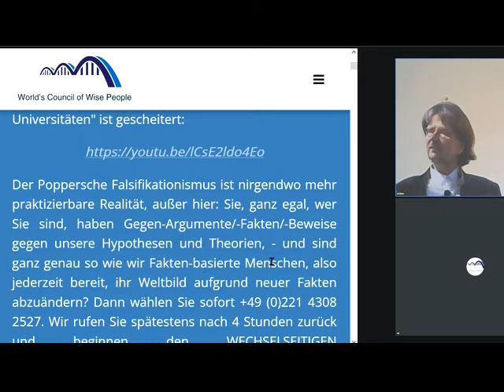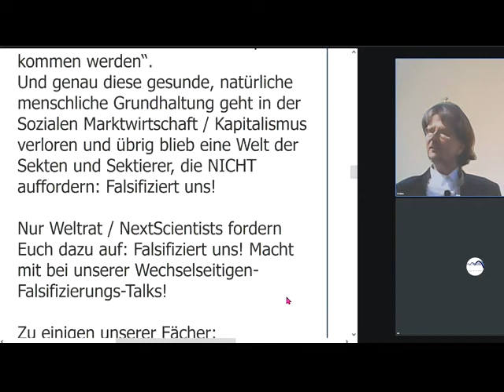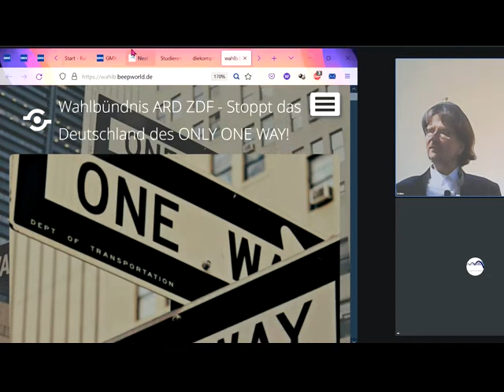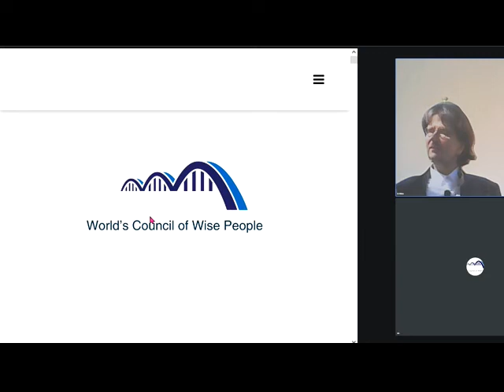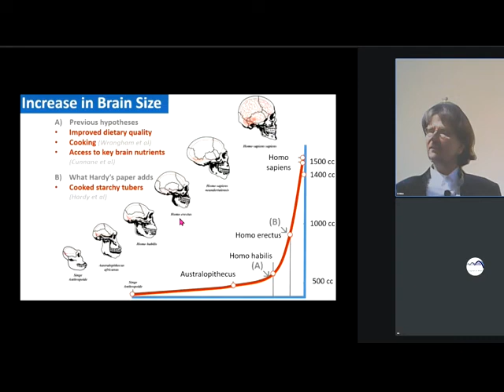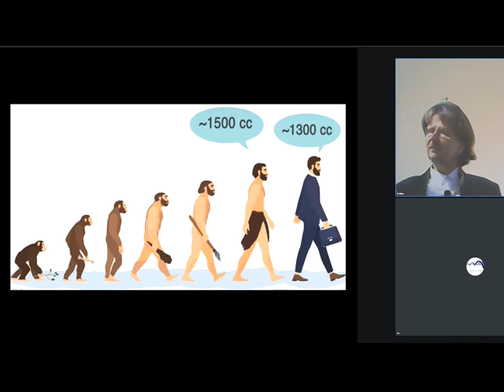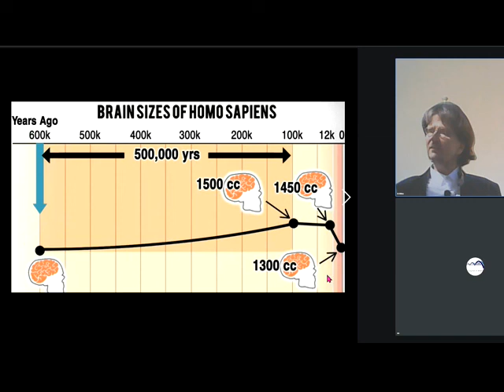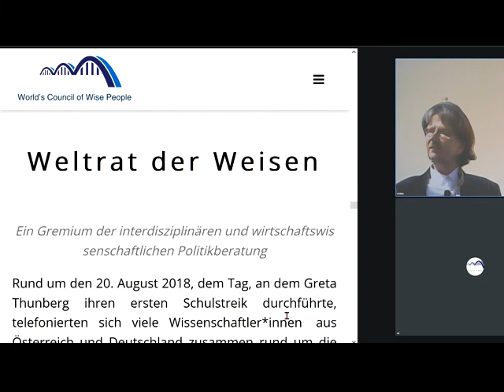ARD ZDF zwar keine Lügenpresse,aber voll von Irrtümern!Die DummheitVERURTEILTdieMenschheitZumUnglück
1067 Rechts unten rundliches Ding anklicken, Wiedergabegeschwindigkeit erhöhen, bei Ruckeln Qualität absenken 144p - Studieren an der letzten ECHTEN Universität Gemeinwohl-Ökonomie Christian Felber GWÖ und/oder GWO GemeinwohlWirtschaftsOrdnung der vom Weltrat + PDG Partei des Gemeinwohls ERSTE Gemeinwohlwirtschafts-Partei der Erde + Gemeinwohl-Gemeinschaft KölnSüd -Sofort mitdiskutieren/mitmachen/ mitl(i)eben siehe Linkliste weiter unten! Unser ganzes Fernsehprogramm: Siehe die PLAYLISTS! Gemeinwohlwirtschaft statt Marktwirtschaft / Kapitalismus MrMarxismo NEW WEF Wirtschaftsforum Davos Weltwirtschaftsforum Davos NEW World Economic Forum
GWÖ -GWO - Diskussion GWÖ -GWO - Kombination GWÖ -GWO - Kombi Next Scientists For Future Weltrat der Weisen Rat der Weisen Sahra Wagenknecht Oskar Lafontaine Fridays For Future Scientists For Future Extinction Rebellion XR Klimaliste Richard David Precht BGE Bedingungsloses Grundeinkommen Niko Paech Postwachstums-Ökonomie Greta Thunberg Hans-Werner Sinn Richard Dawkins Das egoistische Gen The Selfish Gene Frans de Waal Stephen Hawking Richard Wrangham Friedemann Schrenk Dr. Markus Krall AfD Thilo Sarrazin Ulrich Kutschera Die Wirtschaftsweisen ( Sachverständigenrat ) ifo Institut Rainer Mausfeld Ulrike Herrmann Warren Buffett Luisa Neubauer Arnold Schwarzenegger Bundestagswahl 2021 Grüne SPD Linke FDP CDU ÖDP Volt Freie Wähler GGB Lahnstein Götz Werner Wladimir Putin Bill Gates Jeff Bezos Mark Zuckerberg Ende Gelände Jane Fonda Barack Obama Bernie Sanders Noam Chomsky Boris Johnson Elon Musk Larry Fink Kim Jong-Un Leonardo DiCaprio Xi Jingping Bürgerrat Volksabstimmung Mehr Demokratie Bürgerversammlung Carla Reemtsma Volksentscheid Bürgerrat Degrowth Ökologisch-Demokratische Partei Cradle2Cradle ZEGG Tamera Dr. med. Rüdiger Dahlke Jörg Spitz Prof. Dr. Heiner Flassbeck Prof. Norbert Bolz Osho Bhagwan Shree Rajneesh Sexuelle Revolution Freie Liebe Bonobos Pan paniscus Freie Sexualität bi-interessierte Frauen poly-bisexuelle Frauen polybiamore polyamore Frauen-Gruppenehe Polyamorie Polyamory polyamorös polyamourös bisexualität ZEGG Zentrum für experimentelle Gesellschaftsgestaltung bad belzig

andreas popp
wirtschaftskrise 2021
ernst wolff
max otte
mr dax
inflation 2021
florian homm
daniel stelter
michael mross
eva herman
inflation
börse
dirk pohlmann
finanzcrash
enteignung in deutschland
alice weidel
weltwirtschaftskrise 2021
norbert bolz
roland tichy
geldentwertung 2021
hyperinflation 2021
the great reset dirk müller
friedrich weik
mross michael
markus haintz
herman & popp
herman und popp
horst lüning
bodo schäfer
great reset
mission money
andreas beck
markus lanz
clemens fuest
raffelhüschen
der große reset
Impfung
ernst wolf
finanznews
krisenvorsorge
pleite
dax analyse
dirk müller corona
werner
christian lindner
indiana jones silber
krypto crash
pohlmann dirk
dirk müller fonds
heiner flassbeck
liebscher und bracht übungen
eva hermann